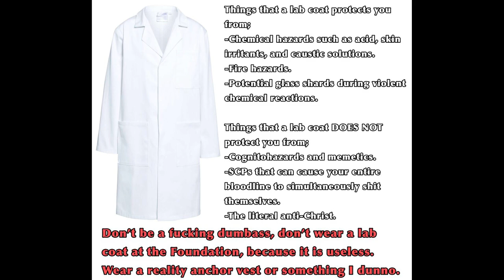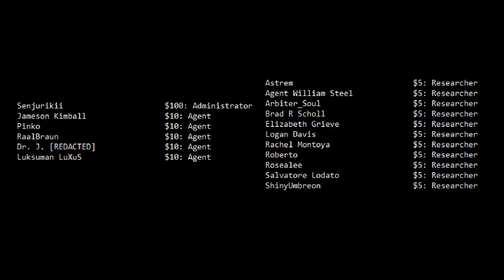r/DankMemesFromSite19 - Get The Measurements Right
Or else!